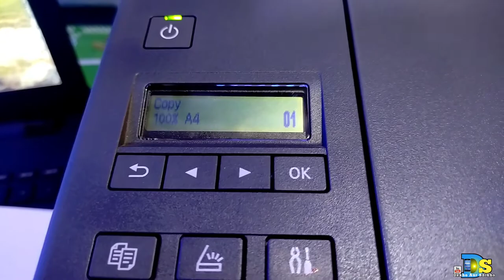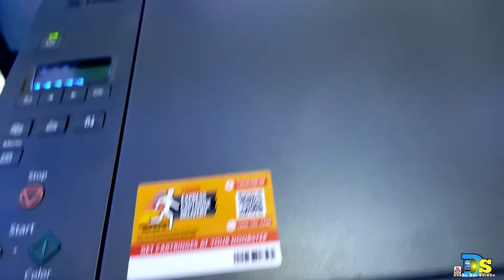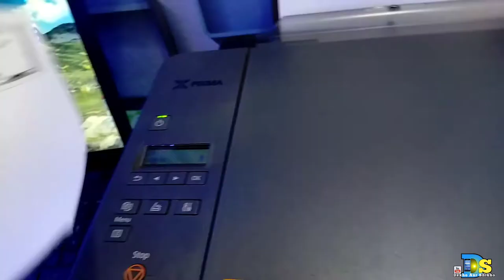Printer Se XEROX Karna Shikhe!!Cannon G2060 Printer Clours Xerox 2021👌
Friends again welcome you guys in my new video.
Today I have told in this video that?Printer Se XEROX Karna Shikhe!!Cannon G2060 Printer Clours Xerox 2021👌

My Ringlight.